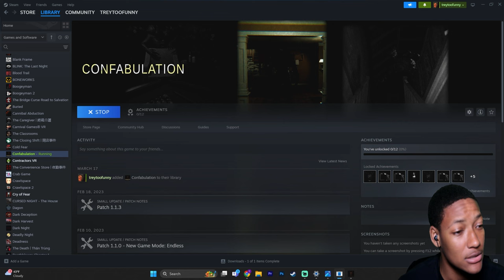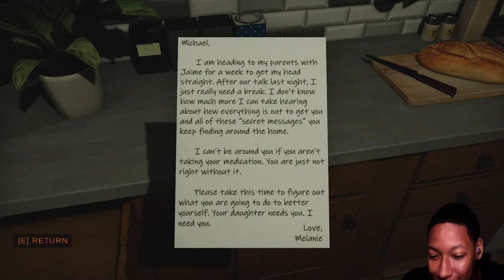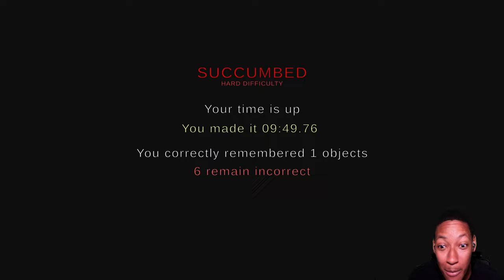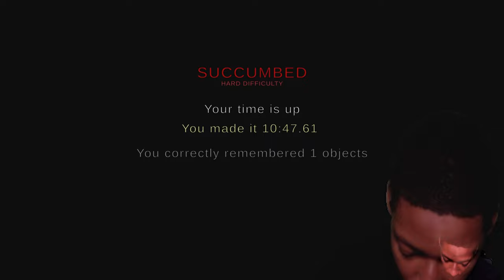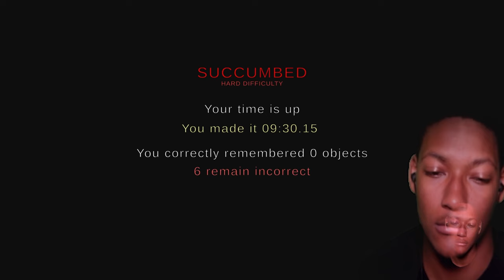Confabulation a Demon Anomaly Observatory Duty horror game..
@iTreyNotFunny ALL SOCIAL MEDIA!